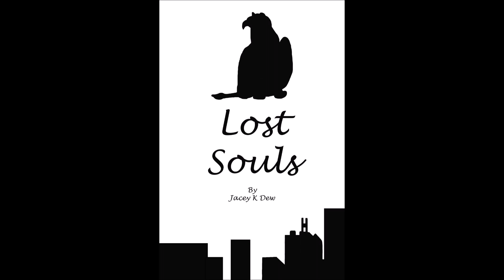Lost Souls AI Audio Book From The Three Souls Fantasy Series: Chapter 21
Auto-narrated audio book chapter from the book Lost Souls by Jacey K Dew, third book in the Three Souls fantasy series.

The whole audio book can be found on Google Play Books.

After the initial hit, a blanket of calm fell over Banff. A day to day routine has settled with those still alive. Survival requires skilled work and mundane tasks. Tensions slowly escalate between drawn sides.
Spring thaws the snow and awakens all that lies dormant.
Darius sends Alexa on a hunt for a gift he left her. What disastrous consequences could a gift cause?
Now that the snow has melted, Nikki will stop at nothing to reunite with loved ones.
Jaiden is reluctantly thrown into a leadership role overseeing the new revolution. Visions remind her that this calm will not last. Which of them will come true, which have been changed, and which will never come to pass?

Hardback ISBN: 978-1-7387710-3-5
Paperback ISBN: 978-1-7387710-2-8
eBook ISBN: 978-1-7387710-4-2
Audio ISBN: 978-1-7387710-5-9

Jacey can be found at a multitude of social sites under the handle @jaceykdew and her website hub
Her quick links page can quickly sort you to social sites, merchandise and book shop, blog, fan club, and a few stores her books are available

The ebook is also available, through online libraries such as Libby, OverDrive, and Hoopla. As well, ebook subscription service Kobo+.